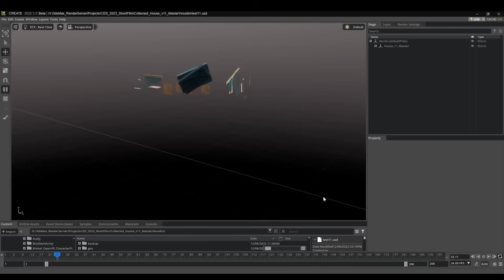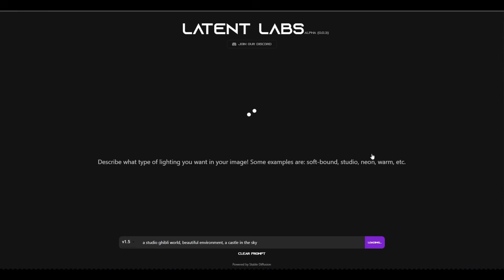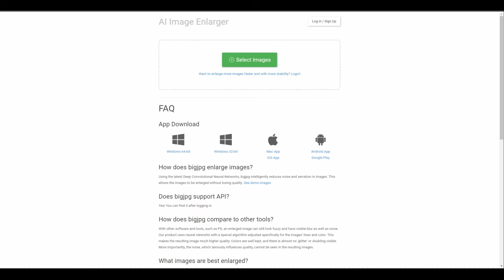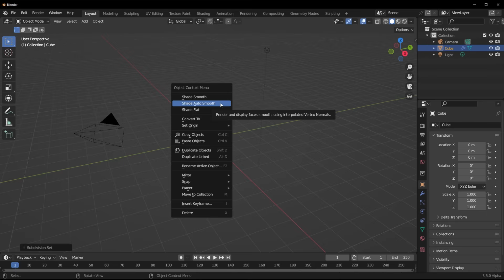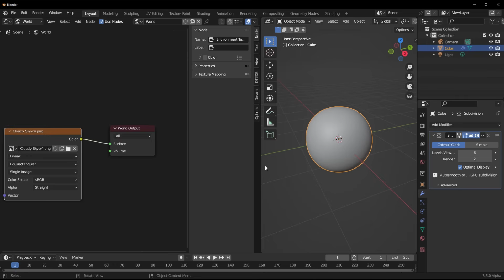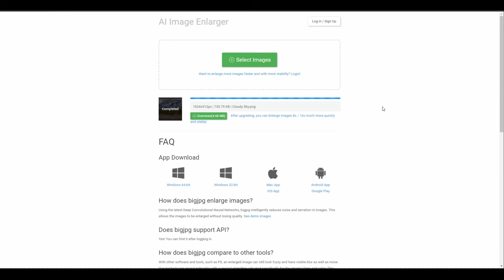ANYONE Can Now Make SKY DOMES/ IBL MAPS For FREE With A.I!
With A.I tools taking over most spheres of creative workflow, this new A.I makes creating Sky Domes Easy.

00:00 Intro
00:30 A.I Doodle Idea
00:58 AI Lab
02:51 A.I Image Upscaling
03:27 Original vs Upscale
03:50 Using A.I Image In Blender
04:40 Additional Node info
04:54 2K+ Free  HDRI Resources
05:44 Final Words